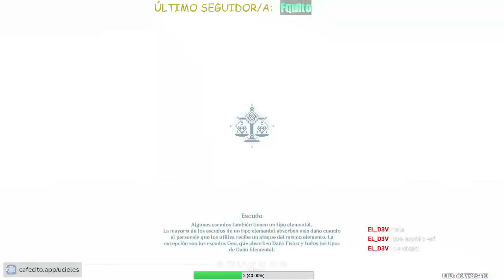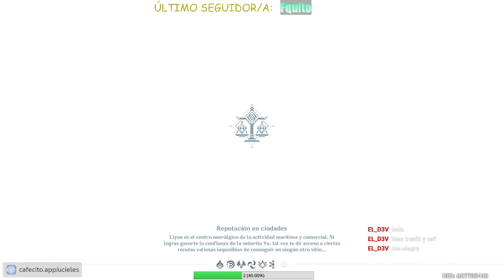Vengan a pasarla bien -[ES -ENG]